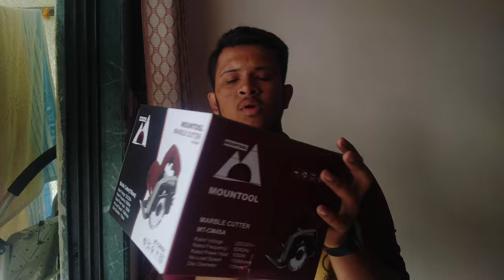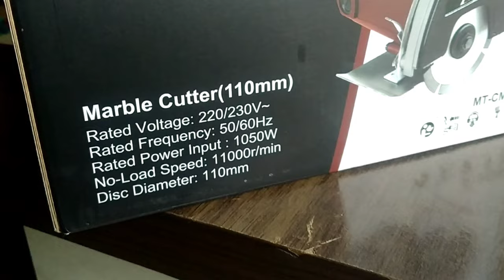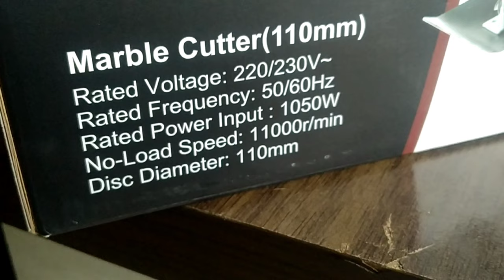MOUNTOOL 4" Inch 110mm Marble Cutter Machine UNBOXING (FULL REVIEW)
TOUCH POWER VLOGS (MAYUR RAMINA)

Hello Guys,
In this video, I am unboxing MOUNTOOL marble cutter machine and making a full review.

Specification:
Rated voltage --220/230v
Rated frequency-- 50/60 Hz
Rated input Walt-- 1Y050W
No-Load Speed-- 11000RPM
WEIGHT-- 2.5KG

WARRANTY :
COMPANY CLAME 0 MONTH WARRANTY

your Question:
WHICH BRAND IS BEST IN POWER TOOLS?
WHICH MARBLE CUTTER MACHINE IS BEST FOR PLYWOOD?
HOW MUCH PRICE IS A 6" INCH MARBLE CUTTER MACHINE?

your Questions:

1.5 best cutting blade.
2. granite cutting blade.
3. ceramic best cutting blade.
4. concrete cutting blade.